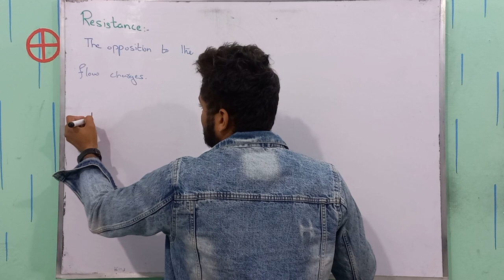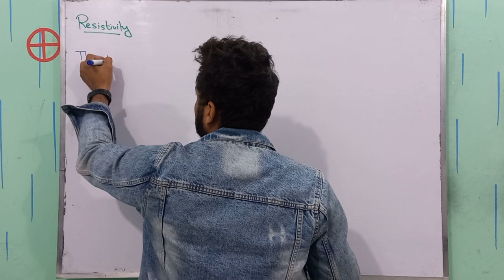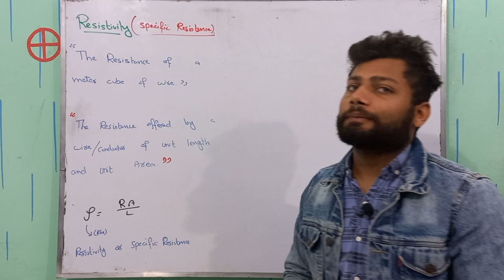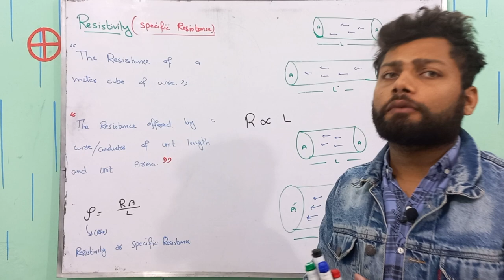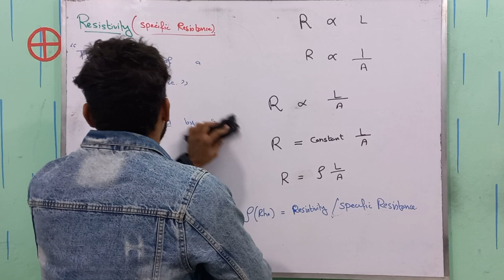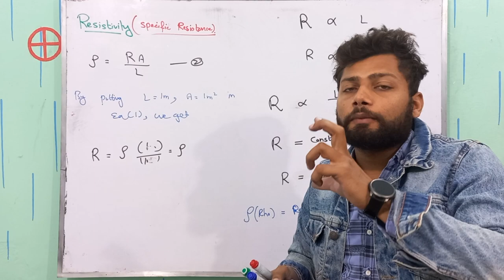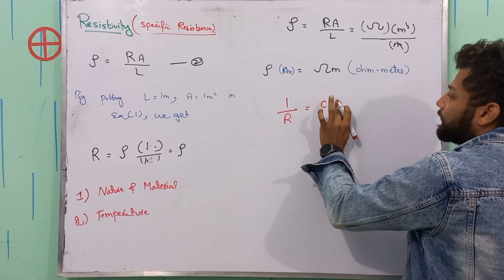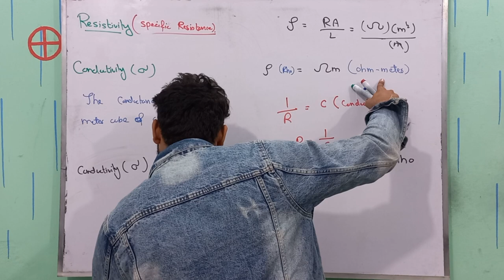Resistivity and Conductivity | Class 12 Physics | Chapter 13 - Current Electricity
Welcome to our comprehensive guide on Resistance and Resistivity in Class 12 Physics! In this video, we delve deep into the fundamental concepts of resistance and resistivity, crucial aspects of electrical conductivity.

Resistance, a fundamental property of materials, impedes the flow of electrical current. It's a vital parameter that governs the ease or difficulty with which current passes through a conductor. We'll explore the factors influencing resistance, such as the material's dimensions, temperature, and the geometric arrangement.

Moreover, we'll emphasize the significance of resistivity, a material-specific property that characterizes how strongly a substance opposes the flow of electric current. Understanding resistivity is key to comprehending the behavior of conductors and insulators, contributing significantly to various practical applications in electrical engineering.

Throughout this tutorial, we'll discuss how resistance and resistivity are interrelated and crucial in designing electrical circuits, determining wire thickness, and ensuring efficient transmission of electricity over long distances.

Whether you're a student preparing for exams or someone seeking a clearer understanding of these foundational concepts, this video will provide you with a comprehensive explanation of resistance and resistivity in Class 12 Physics.

Join us as we demystify these essential concepts and equip you with the knowledge needed to grasp the intricacies of electrical conductivity. Don't miss this opportunity to enhance your understanding of resistance and resistivity in the world of physics!

Let's embark on this enlightening journey into the realm of resistance and resistivity together!
Other related tag searches are
resistivity physics,
resistivity sample problem,
resistivity and resistance,
resistance or resistivity,
difference between resistivity and conductivity,
differentiate between resistivity and conductivity,
resistivity concept,
expression for resistivity class 12,
expression for resistivity,
resistivity in physics,
resistivity of the material of the wire experiment class 12